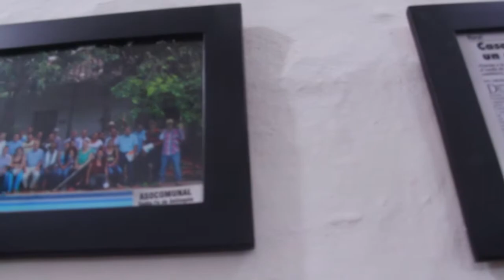REPORTAJE - CASA CAMPESINA SANTA FE DE ANTIOQUIA